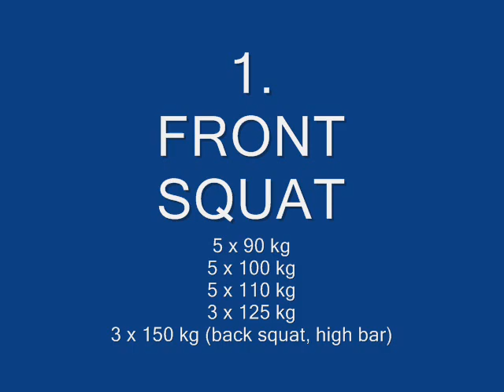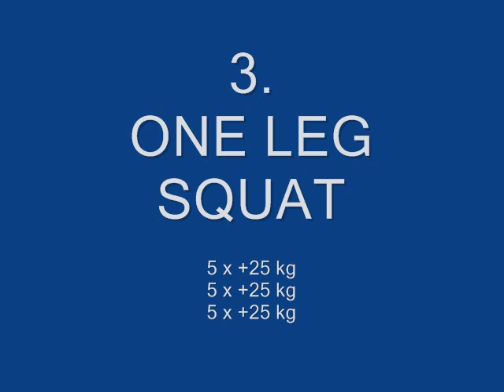A WEEK OF HELL (day 3)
maximal effort
LEGS